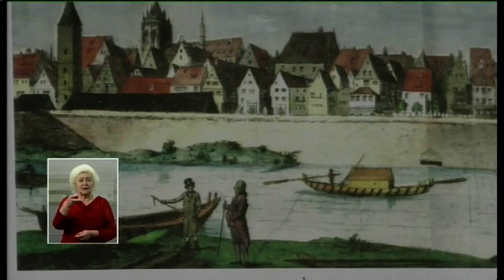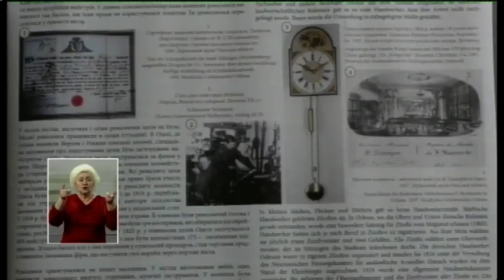24.04.2019. Новини. 17:00